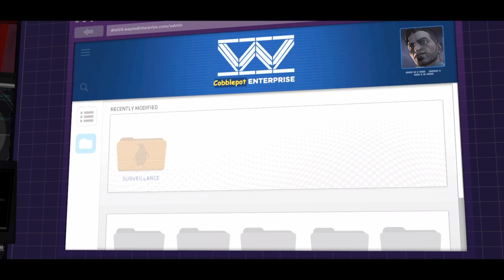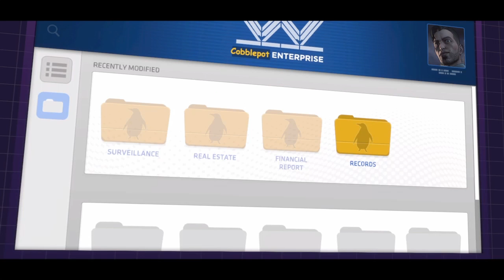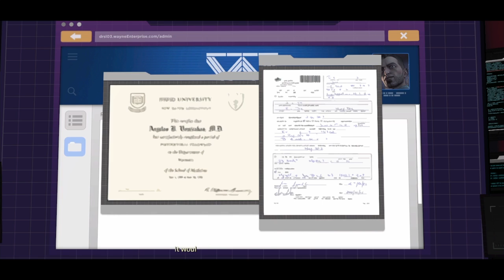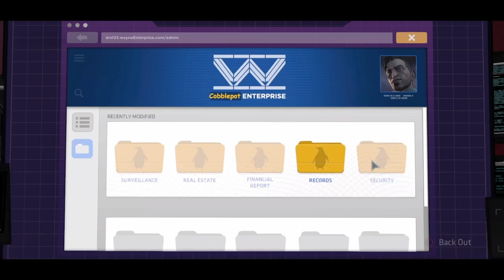Batman The Tell Tales: Episode 5 - Part 2